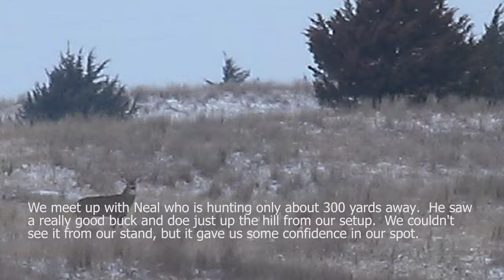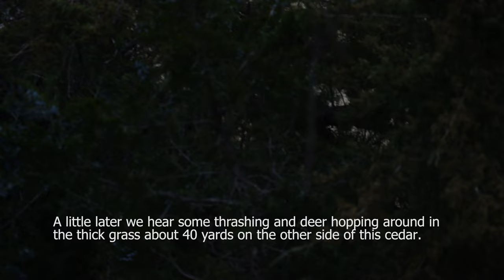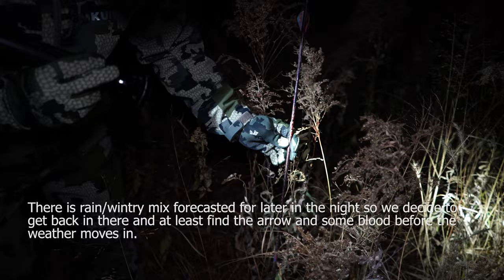Shane's Big Buck and Insane Snort Wheezing on Nebraska Public Land